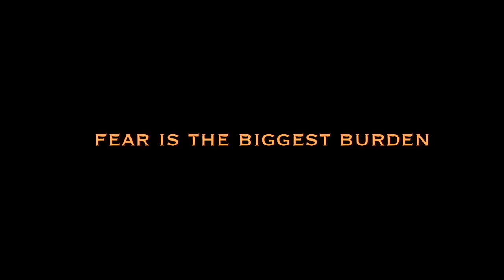KGF Chapter 2 31 Interesting facts |Yash|Sanjay Dutt|Raveena |Srinidhi|Prashanth Neel|V Kiragandur